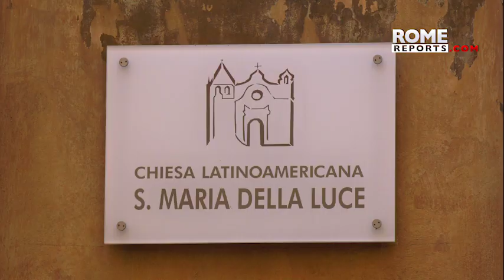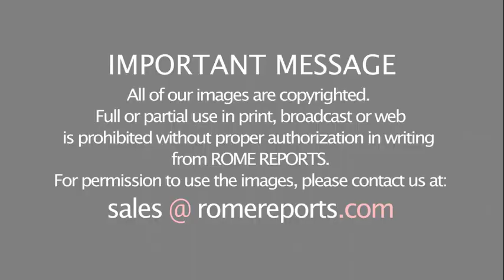Rome parish aids Latino migrants affected by coronavirus pandemic